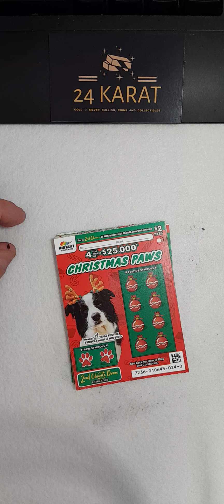Scratching cards till I win the Jackpot Video #98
This is dumb.  DO NOT DO THIS.  I'm a very bored man, running a little experiment.  Again, this is dumb, please do not do this.